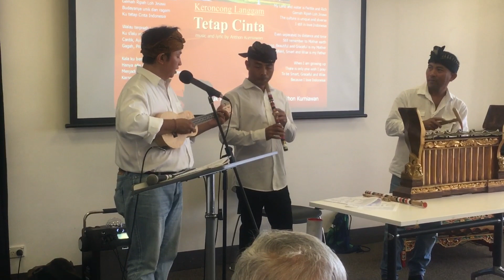Lagu Kroncong Tetap Cinta.